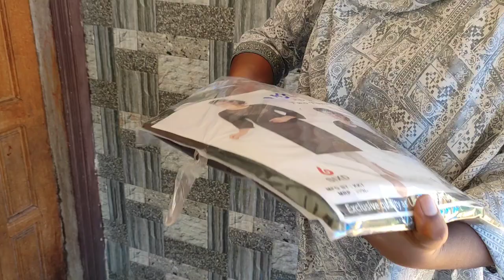100roopa muthal churidar tops&set new modern dress business palakkad വാട്സാപ്പ് no 8848986672